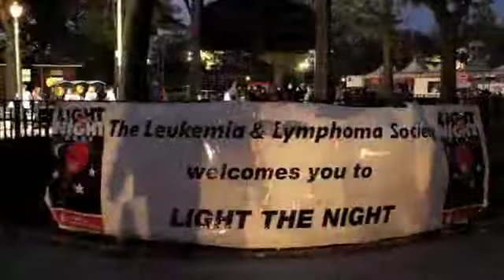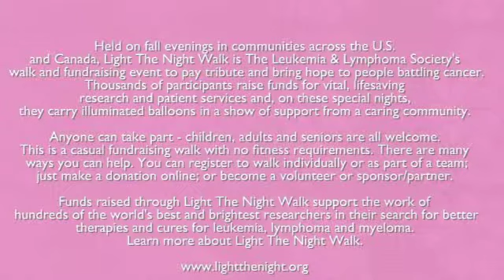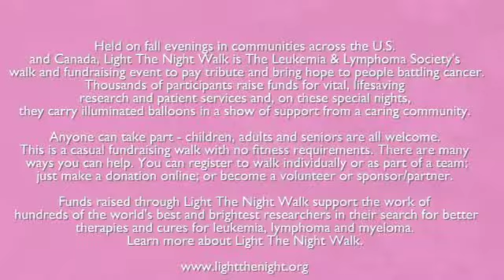"Light the Night" 2010 Walk for the Leukemia & Lymphoma Society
BriSavesMemories Photography & Videography Presents "Light the Night" 2010 Walk for the Leukemia & Lymphoma Society

BriSavesMemories Photography & Videography assists the "Light the Night" 2010 Walk for the Leukemia & Lymphoma Society by creating this video in an effort to raise awareness and eventually find a cure.

Held on fall evenings in communities across the U.S. and Canada, Light The Night Walk is The Leukemia & Lymphoma Society's walk and fundraising event to pay tribute and bring hope to people battling cancer. Thousands of participants raise funds for vital, lifesaving research and patient services and, on these special nights, they carry illuminated balloons in a show of support from a caring community.

Anyone can take part - children, adults and seniors are all welcome. This is a casual fundraising walk with no fitness requirements. There are many ways you can help. You can register to walk individually or as part of a team; just make a donation online; or become a volunteer or sponsor/partner.

Funds raised through Light The Night Walk support the work of hundreds of the world's best and brightest researchers in their search for better therapies and cures for leukemia, lymphoma and myeloma.

Learn more about Light The Night Walk.

BriSavesMemories Photography & Videography "Light the Night" Cancer Charity